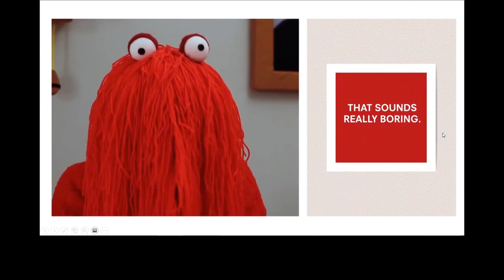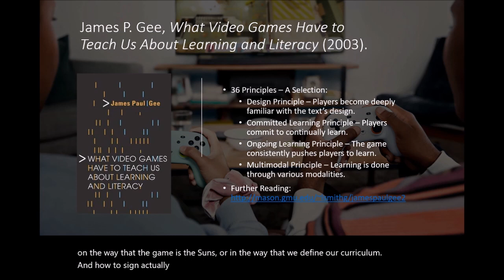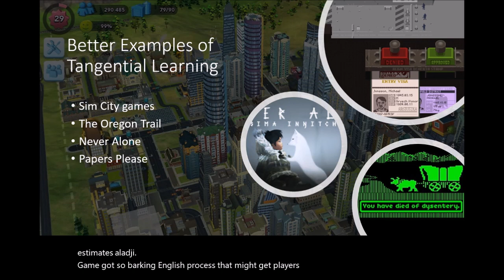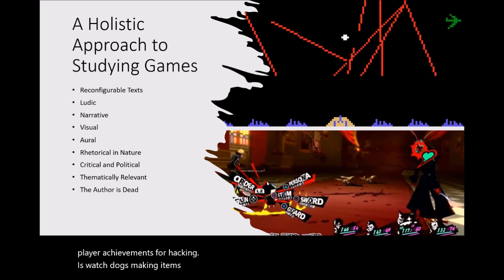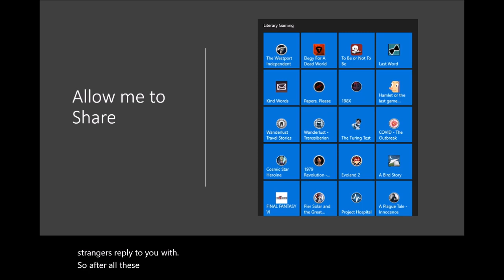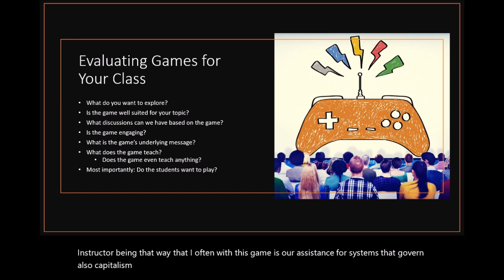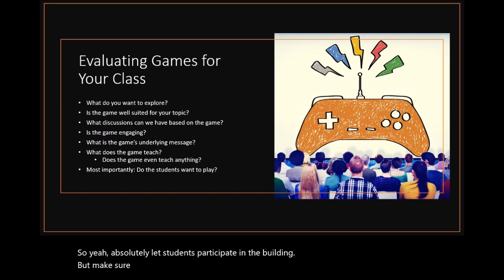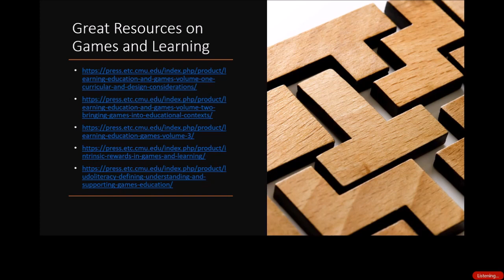QuijanoPhD - LudoLiterary Pedagogy at the NTX Symposium